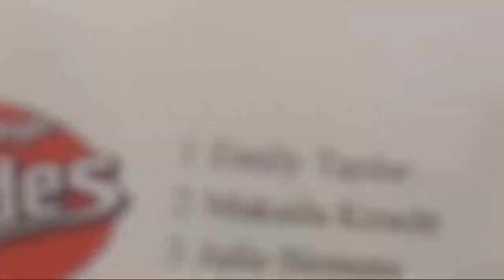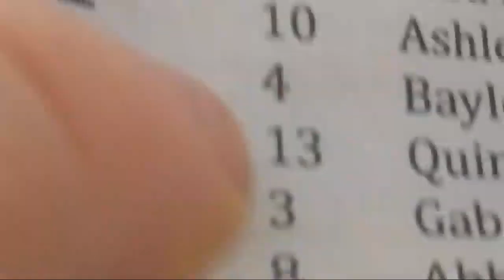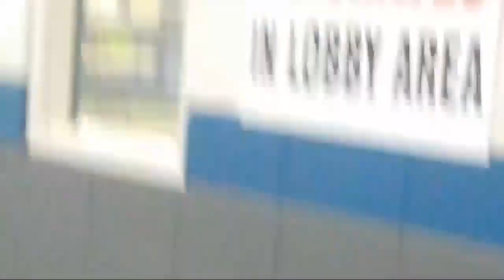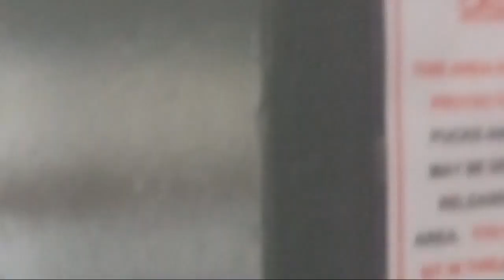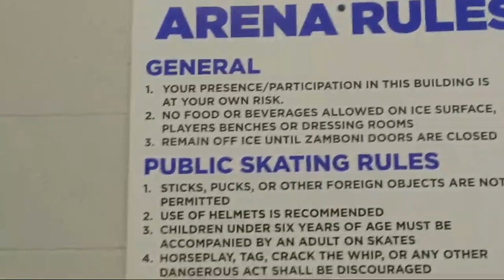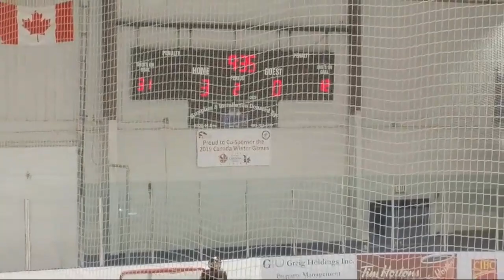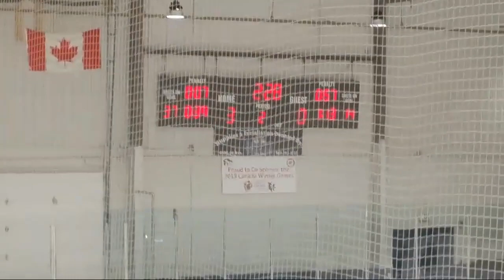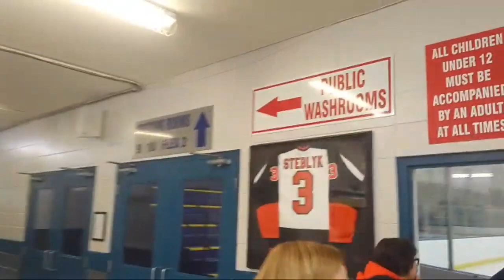Lacoka Midget Hockey Tournament Gold Medal Game